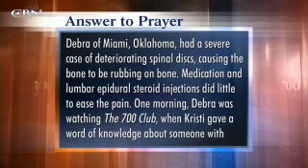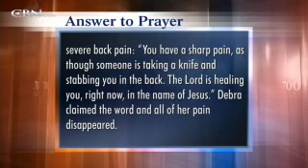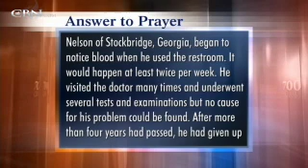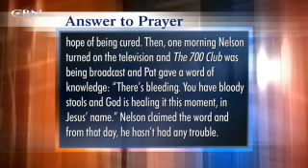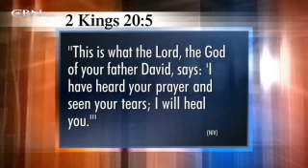Praying for Your Needs: May 13, 2009 - CBN.com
Kristy and Pat pray for the needs of requests mailed into CBN, along with words of knowledge... The Christian Broadcasting Network CBN